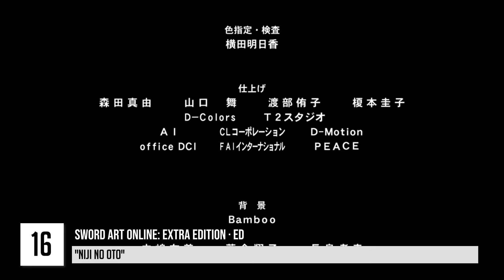My Top Eir Aoi Anime Openings & Endings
My top anime openings and endings from Eir Aoi
My average score : 7.39